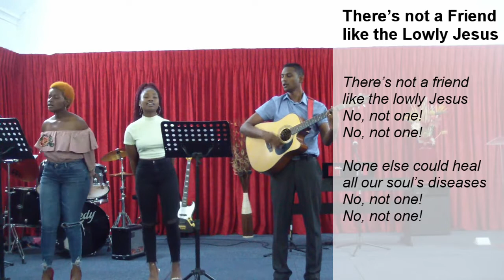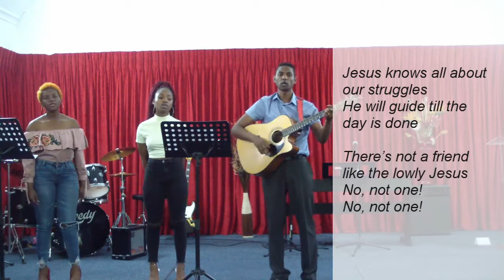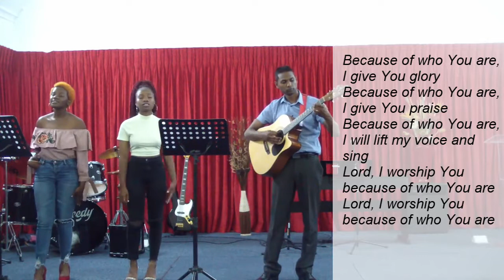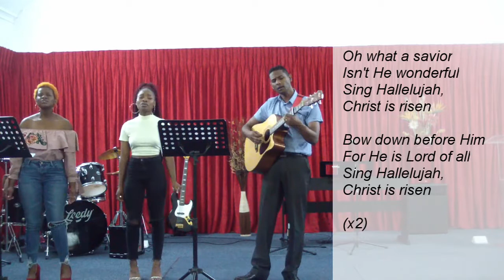Help with your Hurts - Lyndhurst Baptist Church Sermon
Sunday sermon from Ps. Martin Pohlmann
Today's sermon is from Psalms 22
Part of the series: Secrets of the Psalms

[00:00] - Welcome and announcements
[01:45] - Praise and Worship | There’s not a Friend like the Lowly Jesus
[03:47] - Praise and Worship | Because of Who You are
[07:34] - Praise and Worship | O Come to the Altar
[12:34] - Sermon | Help with your Hurts

We at LBC will try our best to use the technology at our disposal to share the Word of God. which we will use a medium of communication. We aim at uploading video sermons here, so you can tune in to worship, pray, and hear the word of God.